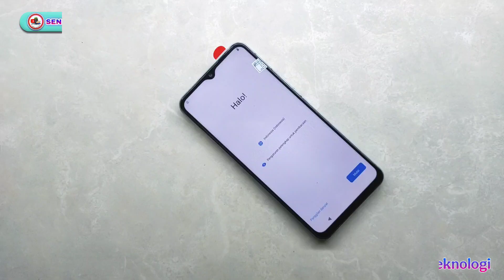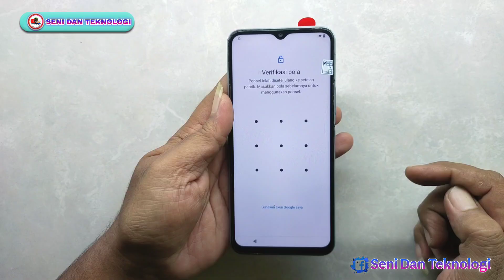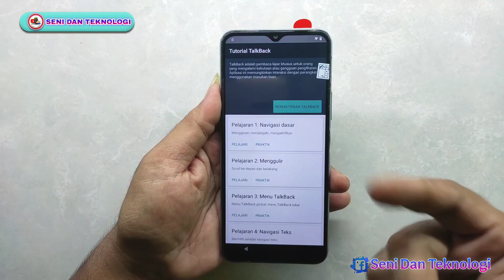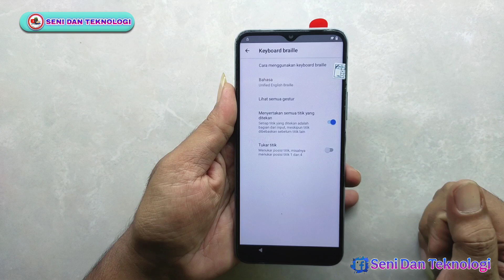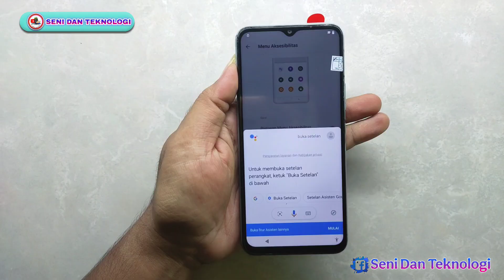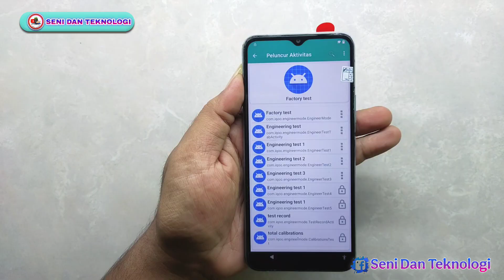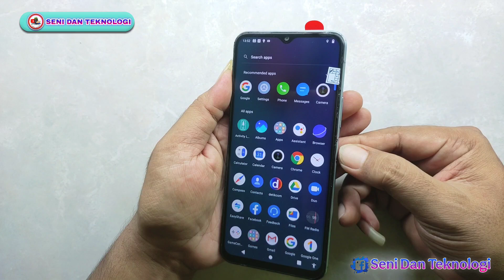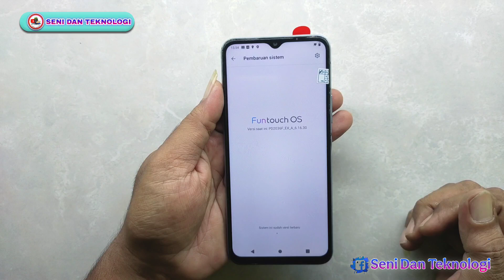BYPASS FRP AKUN GOOGLE VIVO Y12S Y20 Y20S TERBARU TANPA PC || FIX BYPASS FRP GOOGLE ACCOUNT VIVO Y20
BYPASS FRP AKUN GOOGLE VIVO Y20 Y20S Y12S TERBARU TANPA PC || FIX BYPASS FRP GOOGLE ACCOUNT VIVO Y20